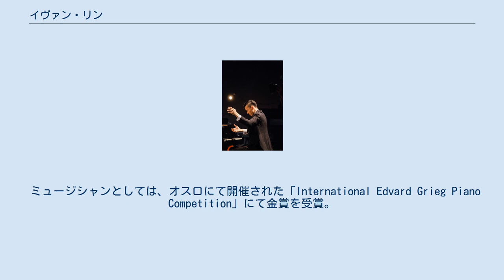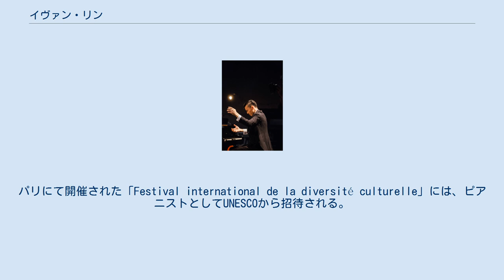イヴァン・リン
イヴァン・リン（Ivan Linn）は、作曲家、ピアニスト、プロデューサー、Goldstones Studios代表。
 映画音楽作曲家としての最新の作品は、2016年8月に公開された「樓下的房客」。
 Goldstones Studios以前は、アメリカ・ボストンに拠点を置くロックフュージョン交響楽団「Video Game Orchestra」のマネージメントも担当し、コンサート会場に新たな風を吹き込んだ。
同楽団は、2012年に新たなメンバーを率いてアジアツアーを行い、「メタルギアソリッド」、「ストリートファイター」、「God of War」、「HALO」などの作品の音楽にフィーチャーした公演を開催し好評を博した。
 ミュージシャンとしては、オスロにて開催された「International Edvard Grieg Piano Competition」にて金賞を受賞。
パリにて開催された「Festival international de la diversité culturelle」には、ピアニストとしてUNESCOから招待される。
 「キングダムハーツ」シリーズや「LIGHTNING RETURNS:FINAL FANTASY XIII」、2015年にリリースされた「FINAL FANTASY XV -EPISODE DUSCAE-」(エピソードダスカ)にもミュージシャンとして参加。